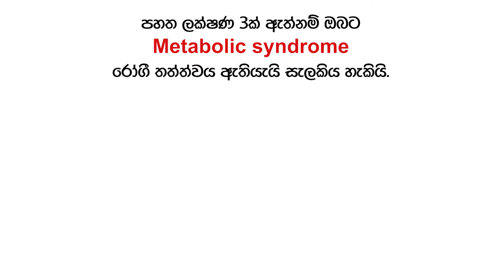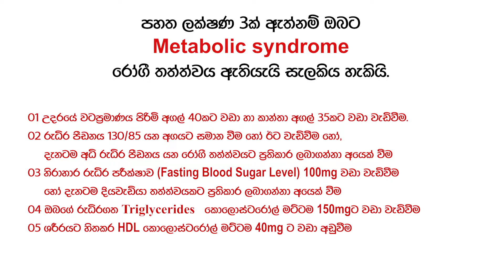හෘදයාබාධවලට, දියවැඩියාවට පාර කැපන පොතුකබර රෝගය | Psoriasis Metabolic Syndrome | Skin Specialist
ඔබ දන්නවාද පොතුකබර රෝගය සමගින් ඇතිවිය හැකි Metabolic Syndrome තත්ත්වය නිසා ඔබට ඉතා ඉක්මනින් දියවැඩියාව, හෘදයාබාධ වැනි රෝග මෙන්ම අංශභාගය වැනි රෝග තත්ත්වයන් පවා ඇතිවීමේ අවධානව ඇති බව. මේ පිළිබදව වැඩි විස්තර චර්මරෝග පිළිබදව විශේෂඥ වෛද්‍ය අමිතා නෙලුම්දෙණිය වෛද්‍ය තුමිය සමගින් දැනගන්න.